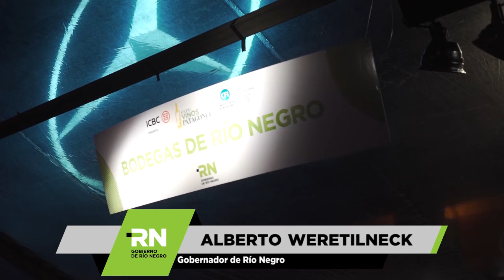Weretilneck - Los vinos de la Patagonia se exponen en Buenos Aires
Con gran éxito Río Negro expuso la calidad de sus vinos en Buenos Aires

Las principales bodegas patagónicas estuvieron presentes en la primera edición de la exposición especializada en vinos de la región que se desarrolló ayer en Buenos Aires.